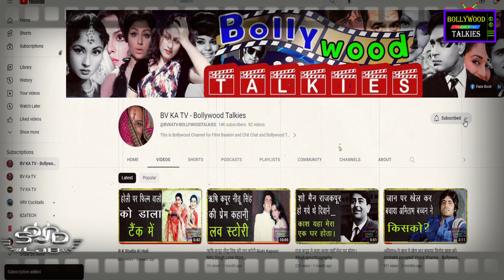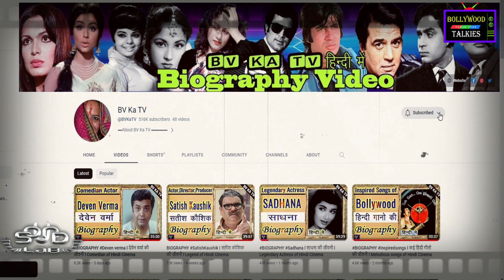प्रेम नाथ और मधुबाला की शादी ना होने का कारण देखिए Prem nath & Madhubala Love story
This Video is telling about love story of actress madhubala and prem nath,
how madhubala and prem nath met?  How they fell in love? Why they had breakup? what happened with them. whole love story is here in this video.

mohodat ki jooti kahani pe roye, hum intzar karenge, accha ji main hari, ye lo main hari piya, ajeeb dastan hai yeh, raj kapoor nargis love story,